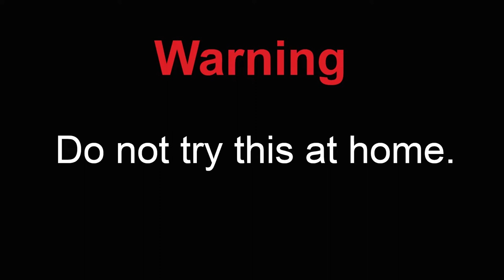Curb your Swinging.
The exact moment is recorded when a children's swing breaks leaving its passengers in midair.